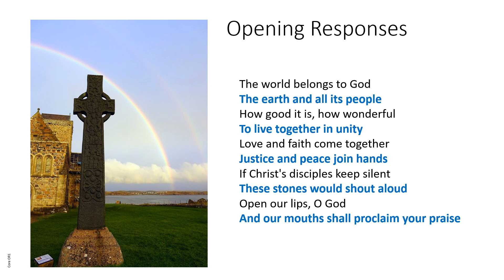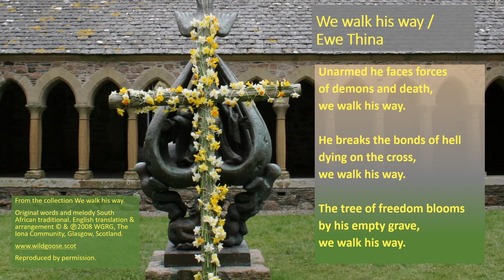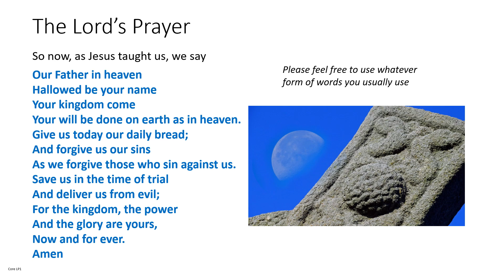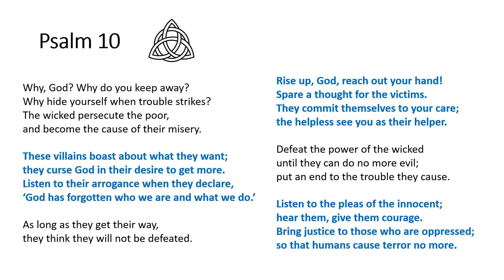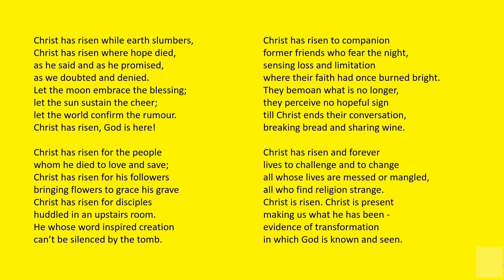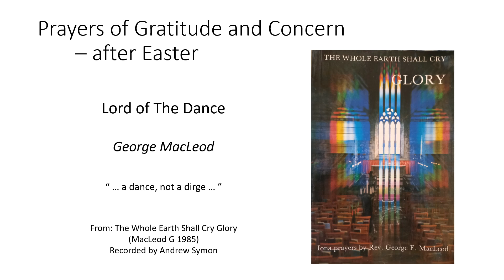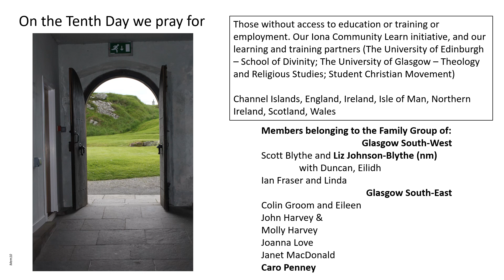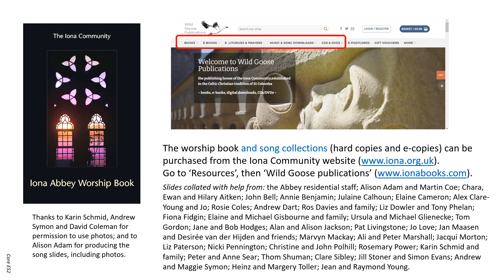Morning Worship with the Iona Community Monday 10th April 2023